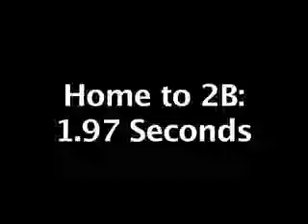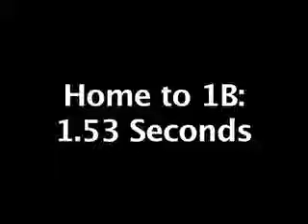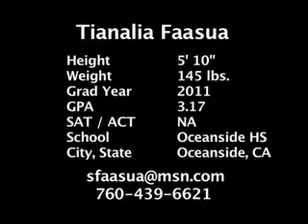Tianalia Faasua - Softball Highlights - Class of 2011